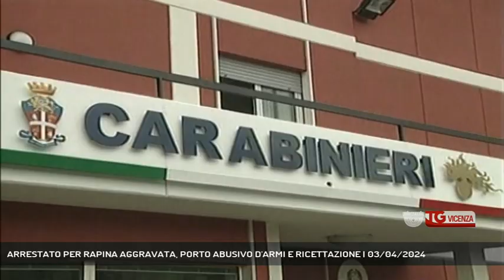ARRESTATO PER RAPINA AGGRAVATA, PORTO ABUSIVO D'ARMI E RICETTAZIONE | 03/04/2024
TG Vicenza 03/04/2024 - SCHIO - Schio. Arrestato per rapina aggravata, porto abusivo d'armi e ricettazione, 27enne finisce in carcere || Aveva rubato un paio di scarpe da ginnastica, rimuovendo la placca antitaccheggio e, prima di dileguarsi, era stato fermato nel parcheggio dal responsabile dell’esercizio che, nel tentativo di fermarlo era stato colpito al collo dal malvivente, senza riportare lesioni. Alla scena aveva assistito l' avventore di un bar che aveva poi cercato di bloccare il giovane; giovane che aveva quindi estratto dalla tasca un coltello minacciando i presenti, per poi salire in sella ad una bici da donna e dileguarsi. L'intervento dei carabinieri ha permesso di intercettarlo dopo poco. L'uomo perquisito, è stato trovato in possesso delle scarpe oggetto di furto, una tronchesina utilizzata verosimilmente per rimuovere il dispositivo antitaccheggio, e due coltelli che sono stati sequestrati. La bicicletta, risultata rubata, è stata restituita alla legittima proprietaria. L'uomo - 27 enne straniero - è stato arrestato per rapina aggravata, porto abusivo di armi e ricettazione e condotto in carcere a Vicenza (Servizio di Luisa Bertini) - Segui Rete Veneta anche sul digitale terrestre! Visita il sito